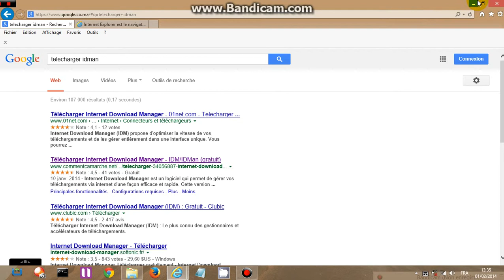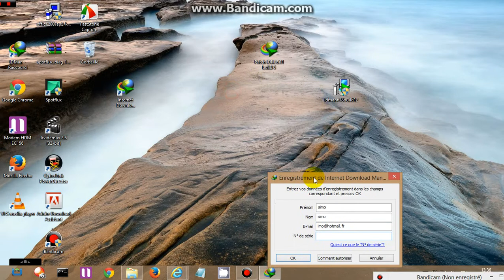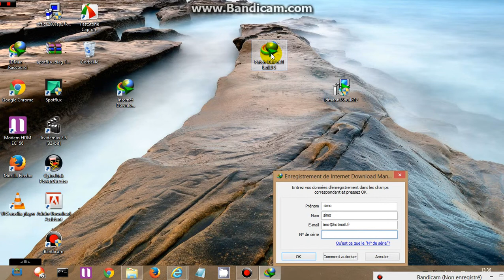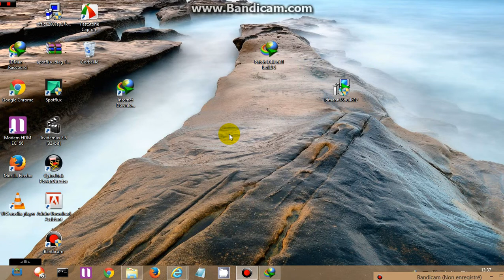شرح كيفية تفعيل الـ IDM مدى الحياة طريقة سهلة وبسيطة idm crack for life